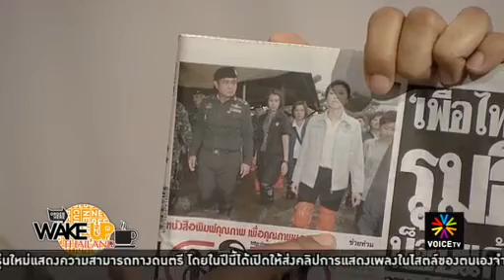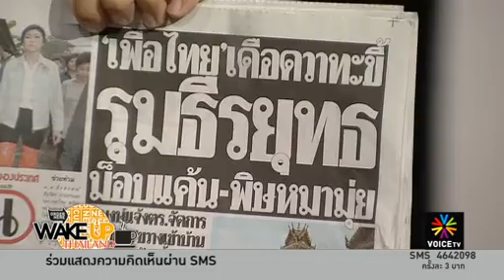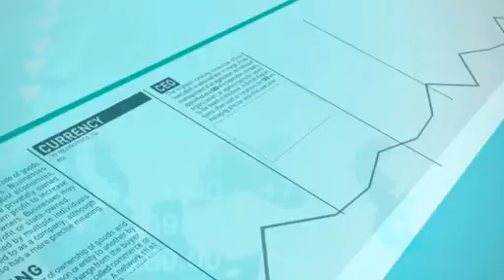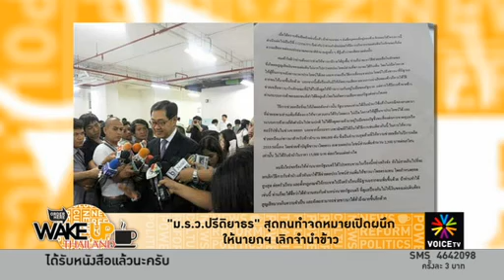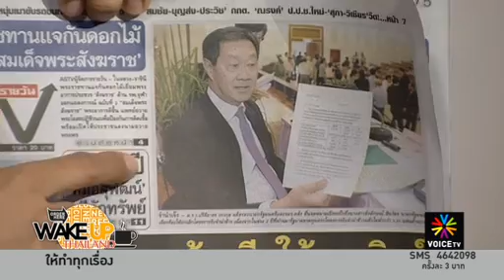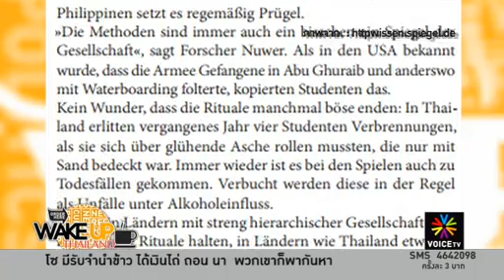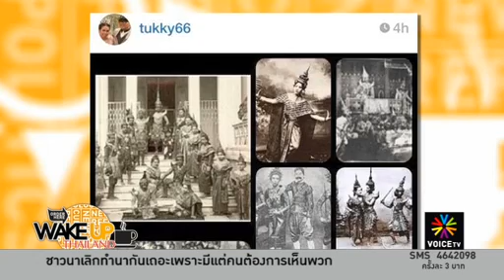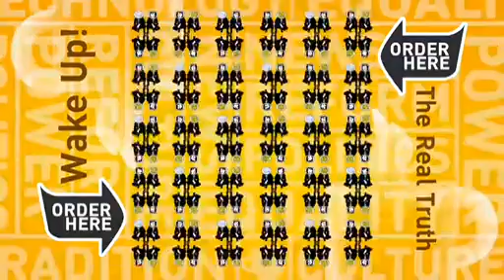นาฏศิลป์ควรสอน แต่'ไทย'ต้องหลากหลายกว่านี้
รายการ Wake Up Thailand ประจำวันที่ 16 ตุลาคม 2556 ตอนที่ 1

-"ปรีดิยาธร"สุดทน ทำจม.เปิดผนึกให้นายกฯเลิกจำนำข้าว
- รัฐบาลเพิ่มวงเงินรับจำนำข้าวอีก 6,660 ล้านบาท
- ป.ป.ช.สอบพฤติกรรม "โต้ง-บุญทรง" เอื้อบริษัทเอกชน "จำนำข้าว"
- ม็อบพิษหมามุ่ย คปท.ล่าชื่อปลด"คำรณวิทย์"
- กสม.ทำเป็นงง..ทำไมเสื้อแดงไม่ได้ประกันตัว
- รัฐสภาแก้ไข รัฐธรรมนูญ ม.190 สนธิสัญญา
- ตั้ง 5 รัฐมนตรี เป็นมิสเตอร์เกษตร
- "คุกเข่าลง" ว่าด้วยระบบโซตัสในไทย(นิตยสาร Spiegel)
- ดราม่า..นาฏศิลป์ไทยไม่มีเรียน